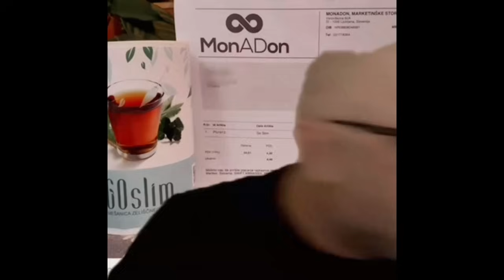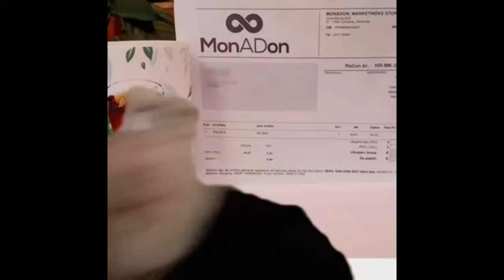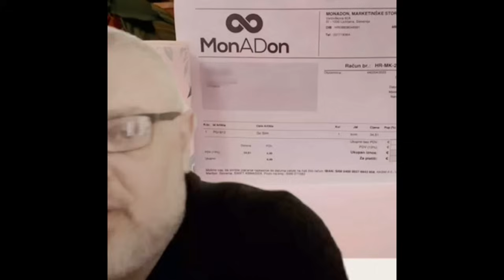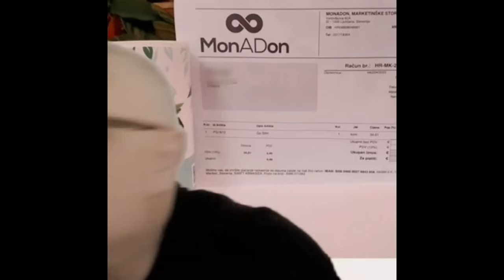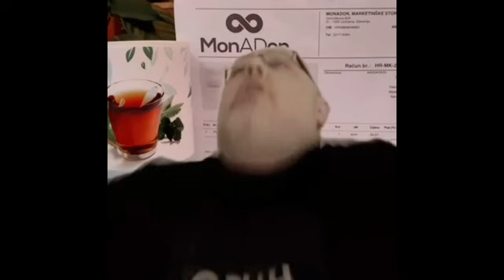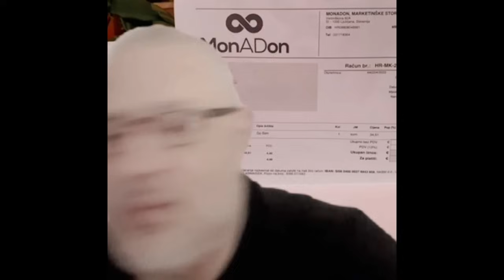FAĆO - Proizvodi se prodaju u desetak zemalja, uključujući Hrvatsku